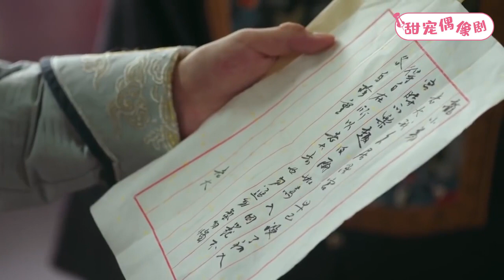灰姑娘不願困在皇宮直接逃跑，哪料皇上與她心有靈犀，總能準確找到她！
💓該視頻片段來源於電視劇    2LZCQ 74